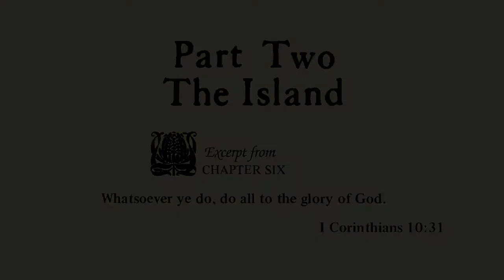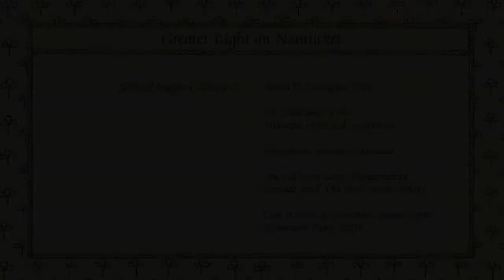Church Windows - Greater Light on Nantucket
Gertrude (1887–1962) and Hanna Monaghan (1889–1972), Quaker sisters from Philadelphia, discovered an old cow barn (built ca. 1790) on Nantucket’s Howard Street in 1929. Guided by their “inner light,” they transformed the barn into a summer sanctuary blending art, eclectic handcrafted objects, and classical architectural elements. They named this oasis and art studio “Greater Light,” today an iconic example of the Nantucket Art Colony of the 1920s–40s.

In this excerpt from Hanna's memoir "Greater Light on Nantucket," she describes how renovated church windows transformed the new studio.

On her death, Hanna bequeathed Greater Light and its contents to the Nantucket Historical Association. Learn more about Greater Light on the NHA